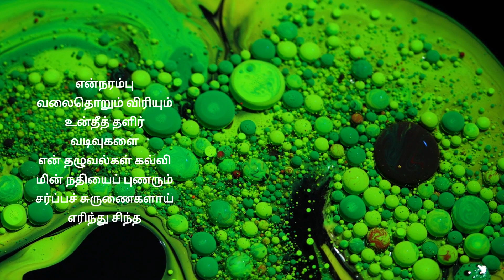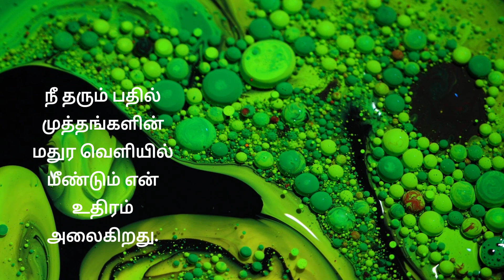பிரமிள் கவிதை - பசுந்தரை